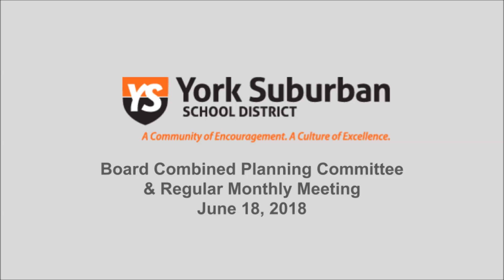2018 06 18 Board Combined Planning Committee & Regular Month Meeting Audio Only